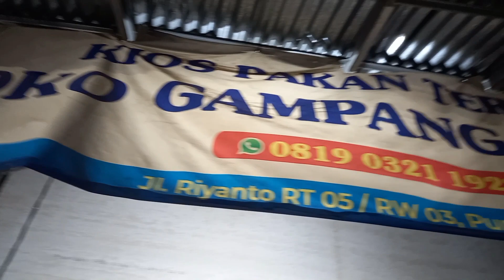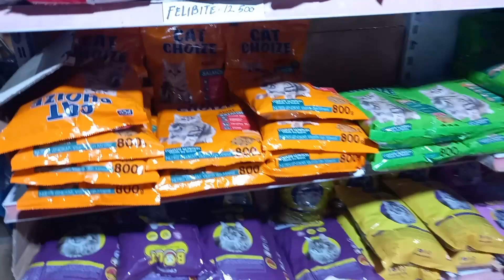EDAN!!! JUAL PAKAN BURUNG DAN KANDANG BURUNG TERLENGKAP DI PURWOKERTO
sumampir pwt Utara